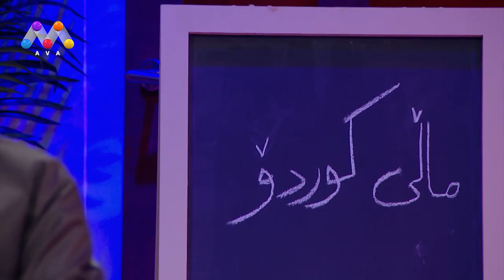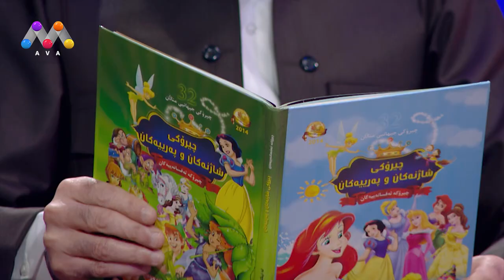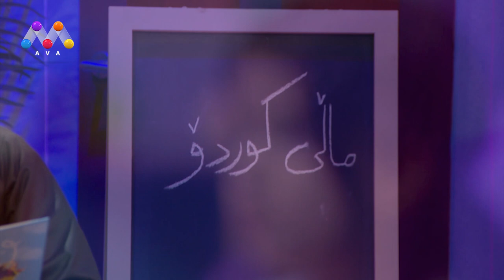Mallî Kurdo - Çîrok 31 | چیڕۆكی منداڵان [HD]